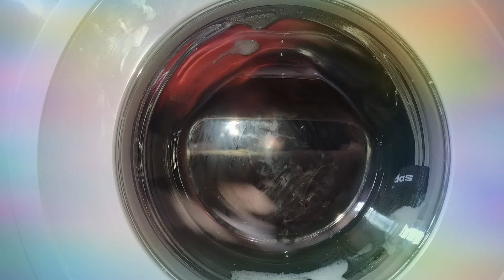Gorenje | Mega Sudslook 😱 | with efects ♥️♥️